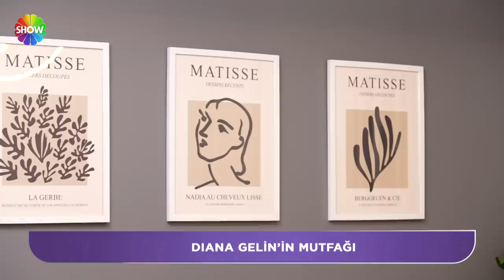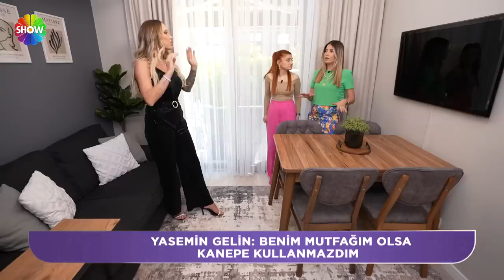Aslı Hünel ile Gelin Evi 1095. Bölüm | 12 Haziran 2023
Aslı Hünel ile Gelin Evi’nin yeni bölümünde; 26 yaşında, 1.5 yıllık evli Diana Kazakova Verdi'nin evine konuk olunacak. Diana Gelin’in çeyizleri serilecek, düğün fotoğraflarına bakılacak, tüm detaylarıyla ev dekorasyonu ve özenle hazırladığı sofrası değerlendirilecek.

Ayrıca ev sahibi olan gelin, kendisine yapılan ilişki testini geçebilirse 1 altın daha kazanma fırsatını yakalayacak.

03:35 - Karşılama
07:55 - İkram
15:11  - Salon
35:29 - Mutfak
00:48:00 - Yatak Odası
01:00:45  - Çeyiz
01:07:42 - Sunum Masası
01:2:21 - Evlilik Hikayesi
01:38:14 - İlişki Testi
01:48:48 - Puanlama